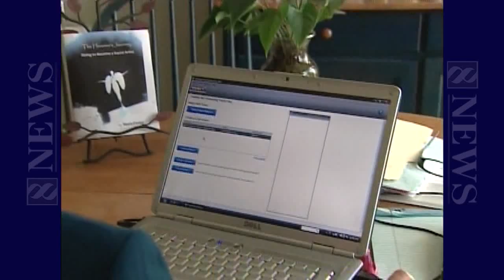Stretching Your Dollars: 2011 Tax Credits